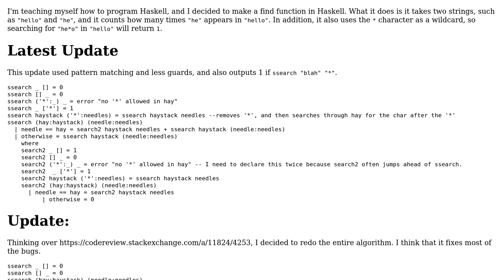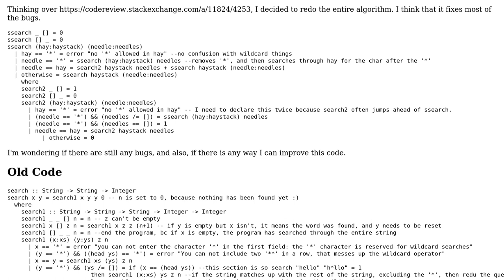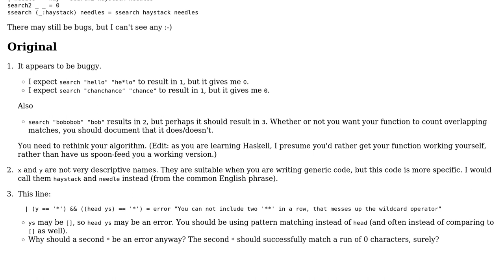Code Review: Search Function With Wildcard in Haskell